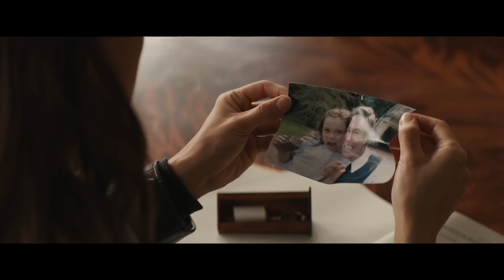Uncharted - разбор трейлера. Где усы Салли?